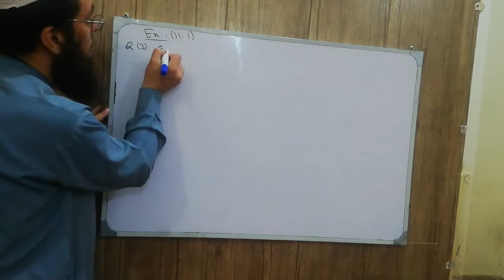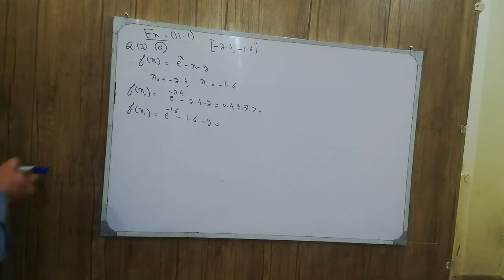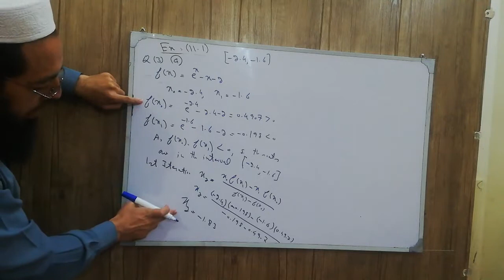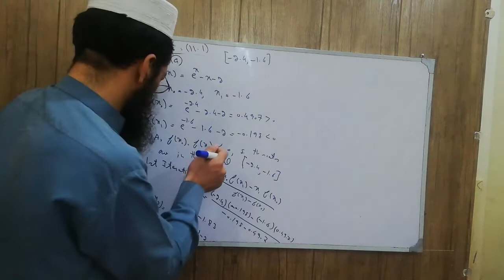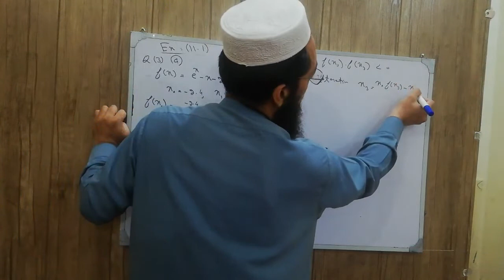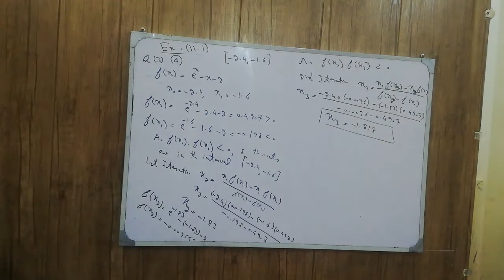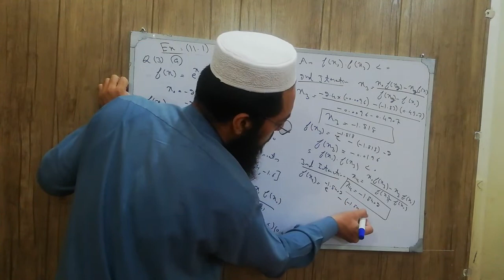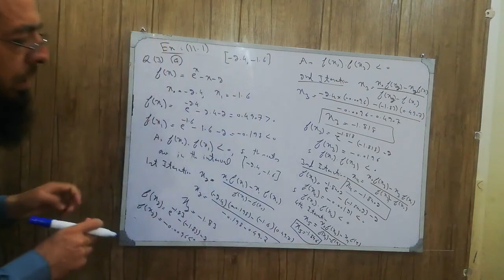12th Maths KPK New Course Lecture 280 Exercise 12.1 Q3 (a) Compute the Iterates of Regula Falsi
12th Maths KPK New Course Lecture 280 Exercise 12.1 Q3 (a) Compute the Iterates of Regula Falsi Method
Chapter 12,
Introduction to Numerical Integration,
Newton Raphson Method,
Bisection Method,
Regula Falsi Method,
Exercise 12.1,
Question 3a: Compute Four iteration of Regula Method, for the following functions with indicated interval,
(a) f(x) = e^x - x  [-2.4 -1.6],